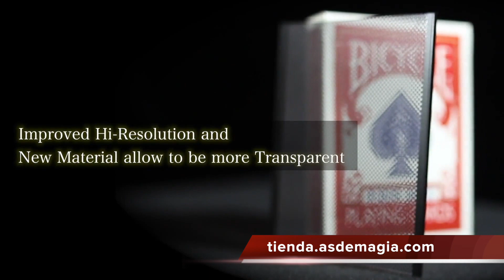WOW 3 by K. Masuda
Un clásico ya de la Magia de Cerca. ahora mejorado!!!
La transformación es más clara y nítida que nunca...no te puede faltar!